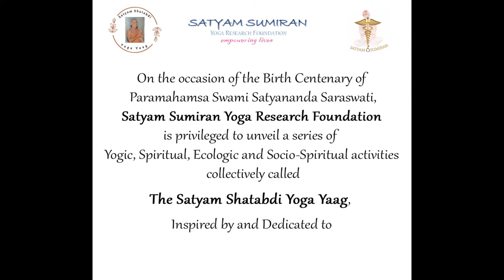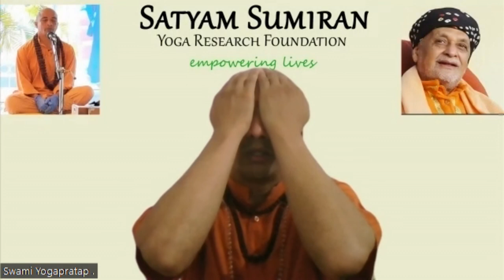Enhance your Immunity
This is a discourse by Dr. Swami Yogapratap (M.B,B.S.), a sannyasin and also a doctor on simple, practical and effective tools for boosting our immunity

If you wish to understand these more in details, please register for the online workshop on Boosting Immunity being held on 27th and 28th of August 2022. The salient points of the workshop are:

1. An integrated, multi pronged approach to Immunity
2. Based on enhancing  the innate capabilities present within each individual, setting a person free and making one independent
3. Includes practical implementable tools, and
4. A scientific combination of different healthcare systems such as  Modern Medicine, Ayurveda and Yoga
5. When to self care and when it is necessary to take medical advice
6. Complementary and Symbiotic use of different systems of healthcare